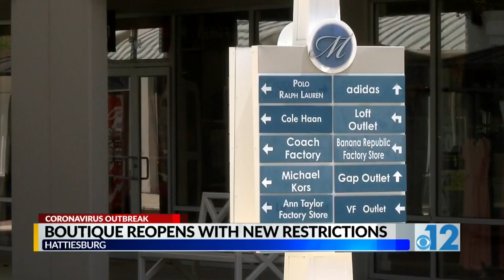Retail stores reopen with new restrictions